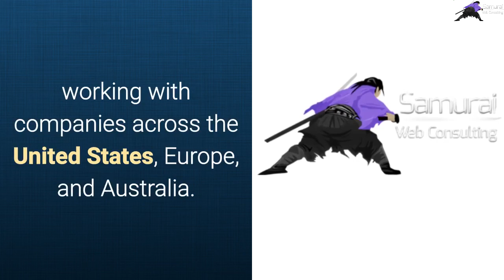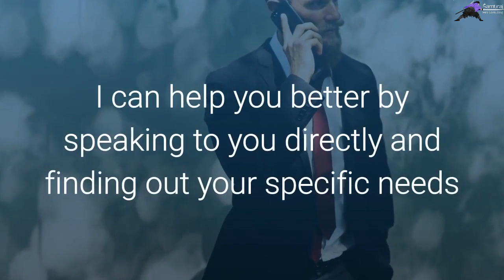SEO Services Artarmon NSW | Get Leads For Your Business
SEO Services Artarmon NSW - Call - claim the most successful results in SEO and online marketing for your company.

Search engine optimization is just one of the most reliable long-term approaches to implement when beginning an internet marketing campaign. It is a surefire way to get loads of website traffic pertaining to your website which will subsequently raise your leads and sales.

Searching Google and also other search engines are one of one of the most common manner ins which possible consumers are making use of to discover regional services. A presence in these search engines is vital when beginning in the world of internet marketing.

Just how can small companies gain from making use of search engine optimization techniques for their web sites? Let us count the ways.

You will certainly obtain greater positions on internet search engine results pages, making it simpler for you to capture the focus of potential clients. Imagine that your internet site is the first or 2nd to show up on the Google results web page when someone does a search for a topic related to your business. This would make it more likely for a bring about click the link to see it than if it was reduced on the web page, where it might be ignored completely.

Even more website traffic means greater conversion rates. When even more people see your website, you have a wider swimming pool of possible consumers to provide your items. As well as considering that they are likely to be regional customers, they are extra serious regarding seeking you out, whether online or at your physical address.

You have even more methods to make your visibility really felt on the outcomes web pages. Aside from appearing on the main outcomes, you can also have a neighborhood listing in addition to the results in addition to a regional pay-per-click advertisement. You can show up on 3 different position on the page, giving you much more chances to catch the eye of leads compared with nationwide business.

Here are some simple SEO suggestions that you can use as soon as possible to help make your website extra search-engine friendly.

Use regional search terms. For example, locals may use the label of the town as a search term so you should use this in the material, get in touch with info, meta tags, link text, page titles and also various other essential put on the website. Make certain you supply complete call details on the site, including the street address with postal code and also map in addition to phone numbers as well as e-mail addresses. Apart from having a separate Call Us page with this details, think about positioning it on the footer of every page also.

Perfect For:
SEO Services Artarmon NSW
best SEO Services Artarmon NSW
SEO Services Artarmon NSW and search engine optimisation company